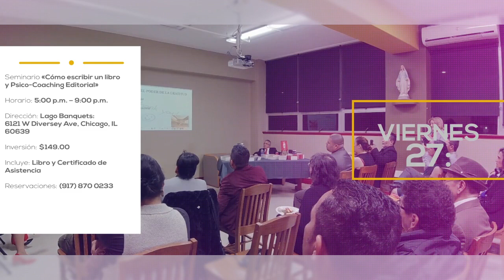5ta. Gira Inspiracional Chicago 2020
26-30 de noviembre

VIERNES 27:

Evento: Seminario «Cómo escribir un libro y Psico-Coaching Editorial»
Horario: 5:00 p.m. – 9:00 p.m.
Dirección: Lago Banquets:
6121 W Diversey Ave, Chicago, IL 60639
Inversión: $149.00
Incluye: Libro y Certificado de Asistencia

SÁBADO 28:

Evento: Presentación del libro «El Patio de Sueños de Wendyta»
Dirección: 3224 West Lawrence Ave., Chicago, IL 60625
Inversión: $49.99
Incluye: Un libro y aperitivo

IMPARTIDOS POR:

Alejandro C. Aguirre
Empresario, Escritor & Conferencista Motivacional

Autor de 31 libros de Autoayuda, Espiritualidad, Técnicas Para Hablar en Público, Ventas, Liderazgo, Infantiles, Espiritismo Científico y Psicoeducación

ASISTENTE EJECUTIVA:

Dana Morales
Autora, Escritora y Conferencista

COORDINADORA:

Erika Gabriela Rivera
Autora, Escritora, Entrenadora de Vida, Empresaria y Conferencista

EQUIPO EDITORIAL:

Socorro Martinez
Autora y Escritora

María Magdalena Domínguez
Autora, Escritora y Entrenadora de Vida

Miguel Urquiza
Autor, Escritor y Conferencista

ESTELARES:

Wendy S. Cruz
Autora y Escritora